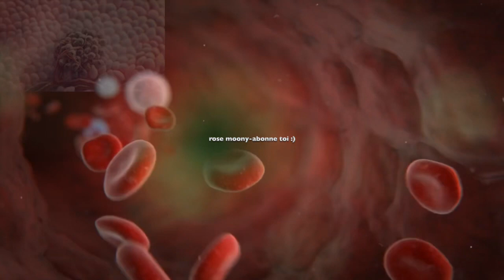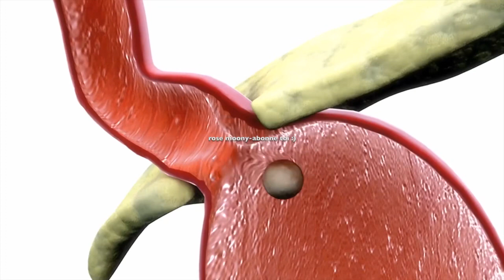zéro infections, douleurs, carries, odeurs: après ceci tu vas adorer le clou de girofle !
zéro infections, douleurs, carries, odeurs: après ceci tu vas adorer le clou de girofle pour avoir des dents nettes !